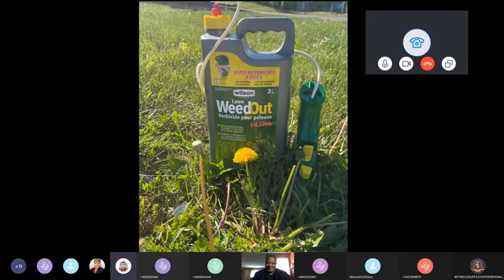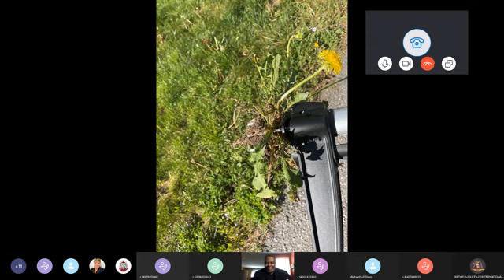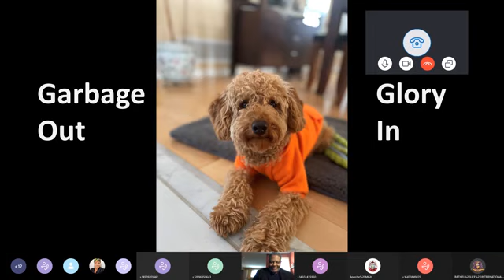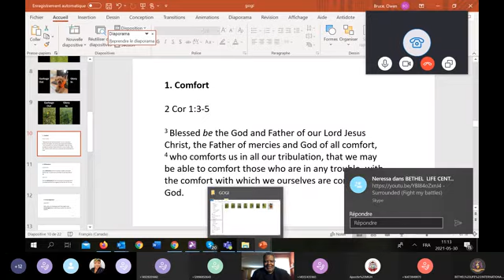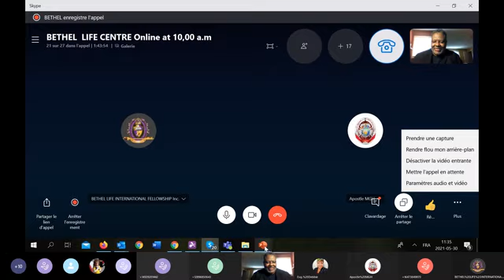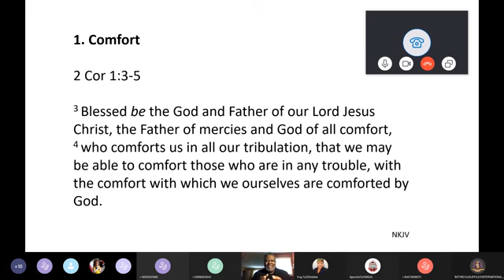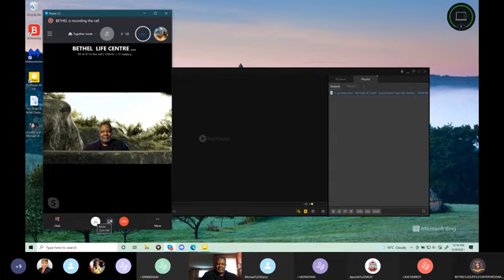Garbage OUT , Glory IN - A Message from BLC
W.O.E. - Deacon Carole Royer, Scripture reading - Sister Carol Ann McPolland,
Message - Pastor Owen Bruce B.L.I.F (Ontario)